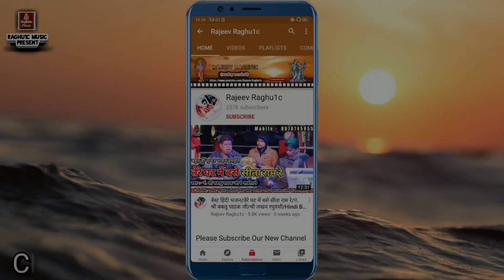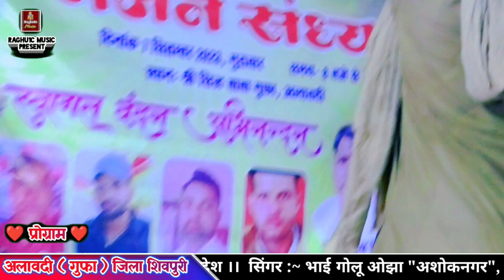न्यू बेहतरीन भजन/अलावदी गुफा प्रोग्राम/वीडियो क्रमांक :~ 02/भाई गोलू ओझा/ज्योति कुशवाह/Bhajan 2023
👉 Song :- न्यू बेहतरीन भजन/अलावदी गुफा प्रोग्राम/वीडियो क्रमांक :~ 02/भाई गोलू ओझा/ज्योति कुशवाह/Bhajan 2023...Hindi Bhajan Kirtan 2023
Chhodo Meri Baiyan Sanware...
👉 Singer :- Bhai Golu Ojha Ashoknagar/Jyoti Kushwah "Jhansi"
© Copyright:- Rajeev Raghu1c
Golu Ojha Ashoknagar Bhajan Videos..
Lakhan Raghuwanshi Bhajan Videos..
Halkeram kushwah Bhajan Video..etc
👉 Video Upload By || Rajeev Raghuwanshi ||